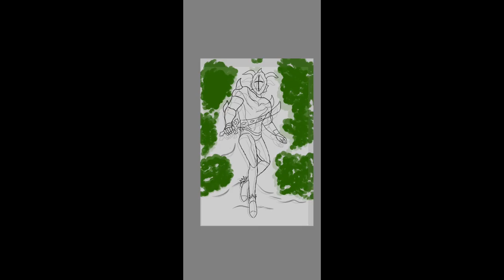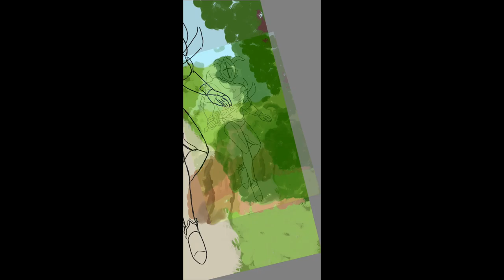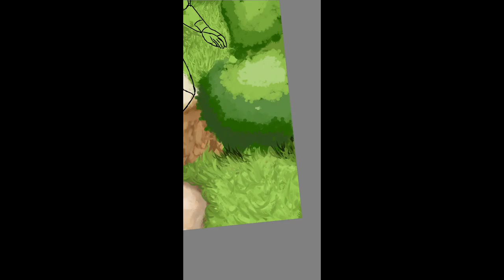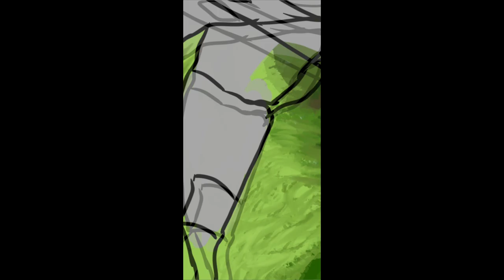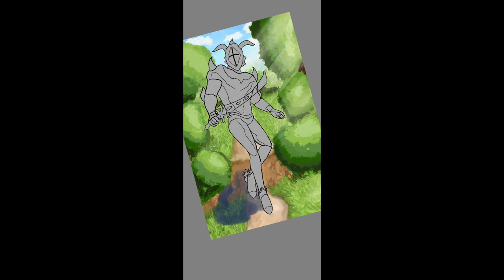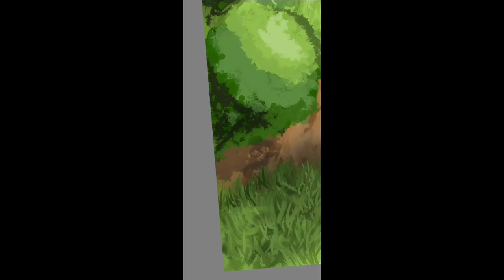[Art Timelapse] Chlorophyte Knight Terraria Artwork